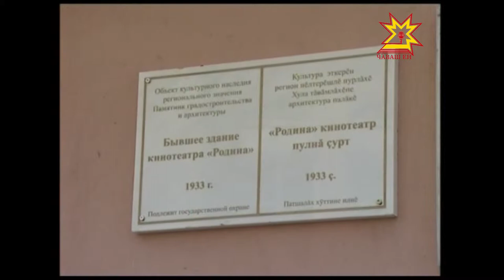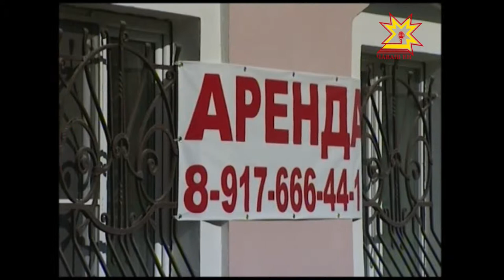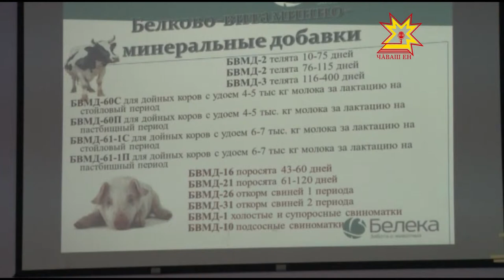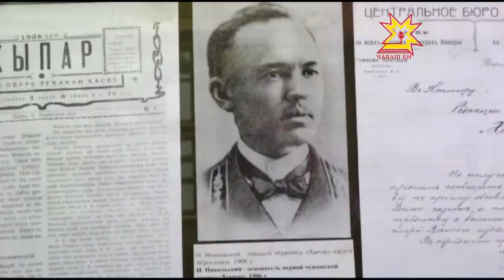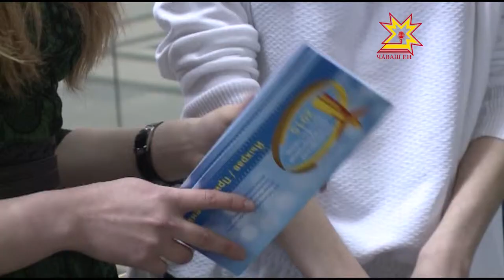Республика 22 05 2015 на чувашском языке Вечерний выпуск